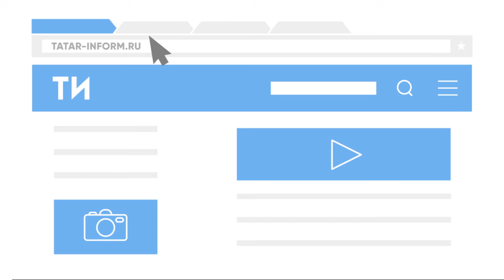КФУ ведет переговоры об открытии филиалов в Китае, Корее и Узбекистане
Университет получил предложение об открытии собственных филиалов за пределами России, отметил Ильшат Гафуров.